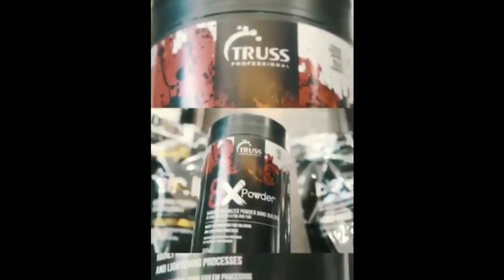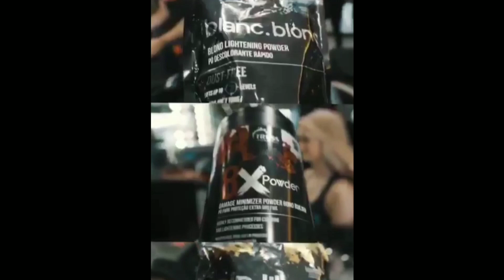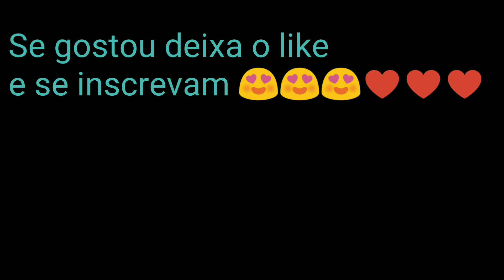Cabelo loiro X Cabelo Colorido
Cabelo com luzes , processo passo a passo X cabelo colorido processo passo a passo